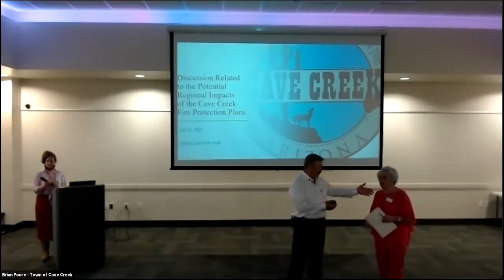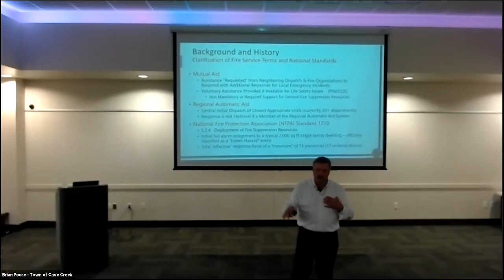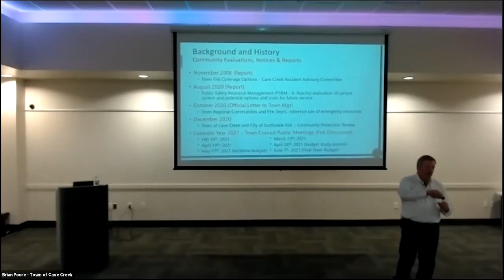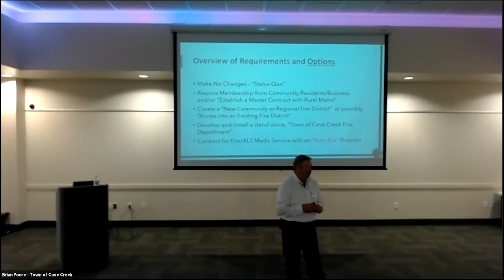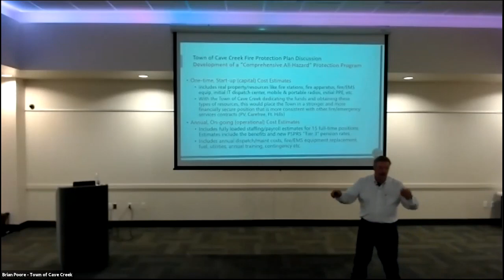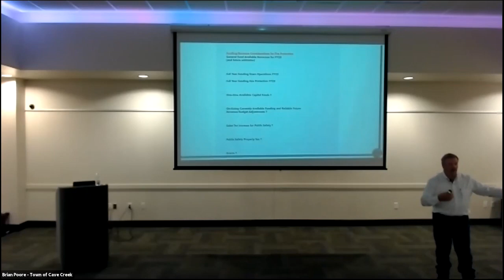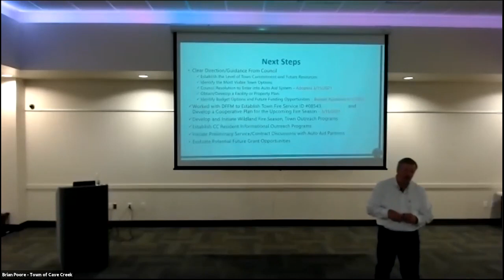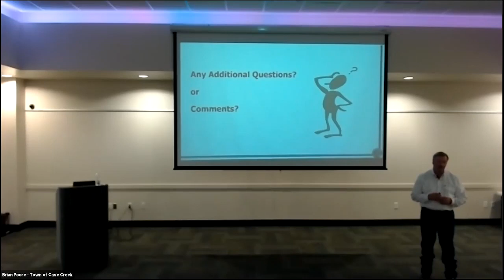Fire Protection Presentation 22 July 2021